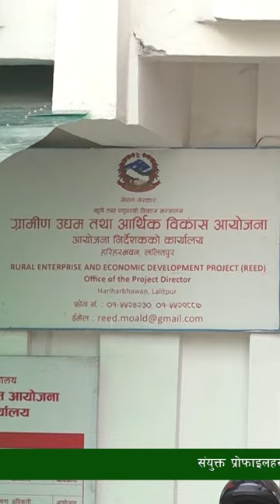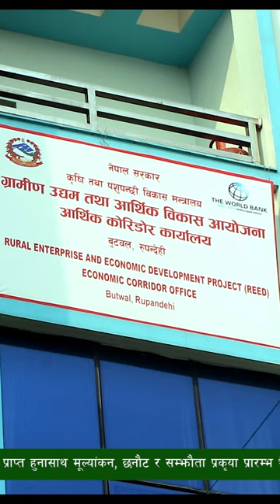REED in Bhojpuri